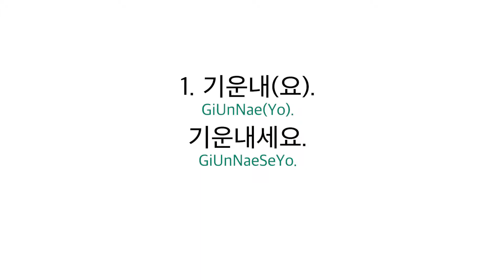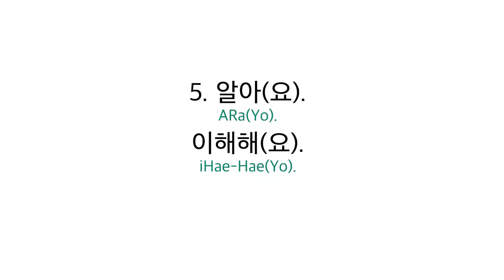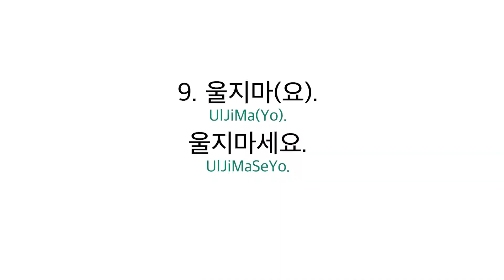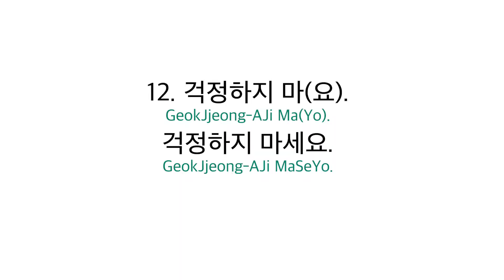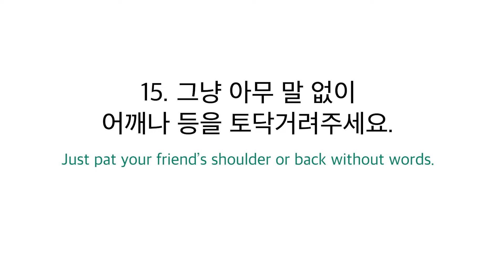[RIKO] How to console my friends in Korean? howto cheerup friend / Learn Korean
It was pretty fast so I'm gonna right down all in here!

1. 기운내. / 기운내요. / 기운내세요.
2. 힘내. / 힘내요. / 힘내세요.
3. 잘될거야. / 다 잘될거야. / 다 잘될거예요.
4. 괜찮을거야. / 괜찮을거예요. // 괜찮아질거야. / 괜찮아질거예요.
5. 알아, 이해해. / 알아요, 이해해요.
6. 잘했어. / 잘했어요. // 잘 하고있어. / 잘 하고있어요.
7. 할 수 있어. / 할 수있어요. // 넌 잘 할거야. / 잘 할거예요.
8. 조금만 견디자. / 조금만 견뎌요. / 조금만 견뎌봐요. / 조금만 견뎌보세요. //
조금만 참아. / 조금만 참아봐. / 조금만 참아요. / 조금만 참으세요.
9. 울지마. / 울지마요. / 울지마세요.
10. 내가 있잖아. / 제가 있잖아요.
11. 난 항상 네편이야. / 전 항상 00편이에요.
12. 걱정하지마. / 걱정하지 마요. / 걱정하지 마세요.
13. 긍정적으로 생각해. / 긍정적으로 생각해요. / 긍정적으로 생각하세요. //
좋은 생각만 해. / 좋은 생각만 해요. / 좋은 생각만 하세요.
14. 더이상 생각하지마. / 생각하지마. / 생각하지마세요. //
잊어버려. / 잊어버려요. / 잊어버리세요.

Special Thanks to my mother Sim

Track Info:
Neon_on Intro
Title: Bongo / Artist: KV / Genre: Ambient  / Mood: Bright

Neon off: Free Sound Effect - Light Flicker
Failure answer buzzer sound effect -  Youtube channel; Unique System, Quiz Buzzer System & More

iPhone 7 / Adobe Premiere Pro CC
Font - Apple